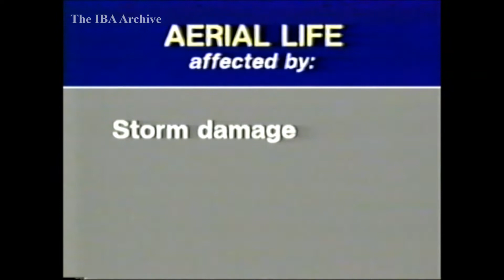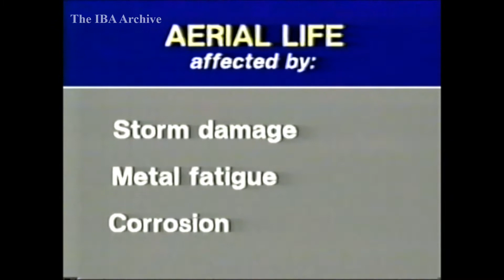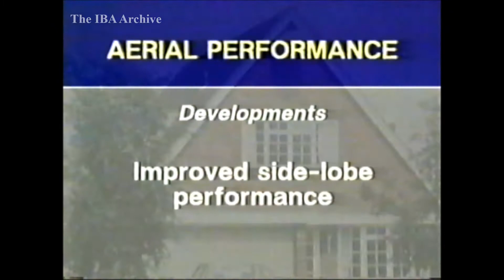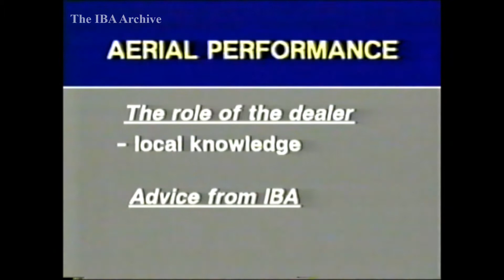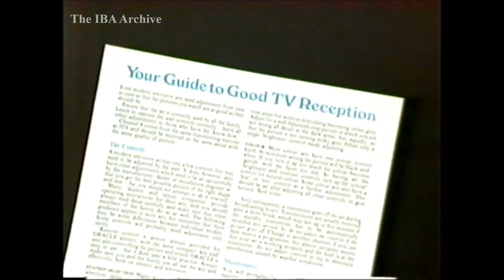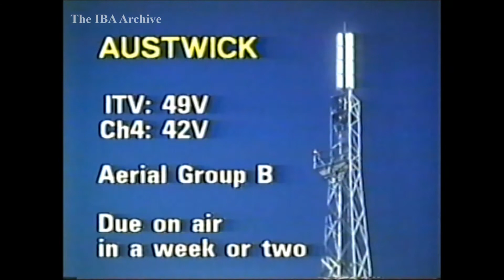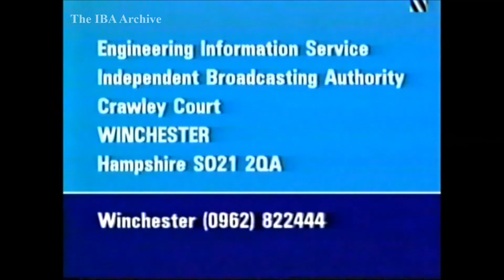IBA Engineering Announcements - 18 June 1985 'Aerials and Coaxial Lifespans'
ALL SOURCE MATERIAL ARE CONVERTED AS RECORDED/DUBBED/ORIGINALLY RECEIVED